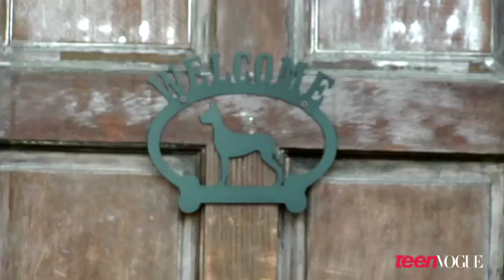Behind the scenes with Sarah Hyland on the set of her Teen Vogue shoot.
Watch a bonus interview with Sarah Hyland and go behind-the-scenes of her Teen Vogue photo shoot.